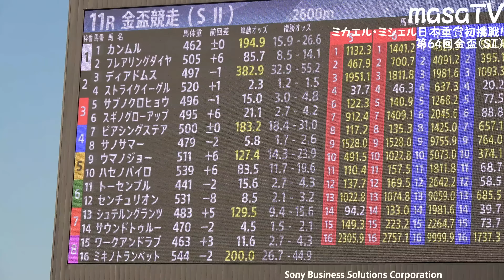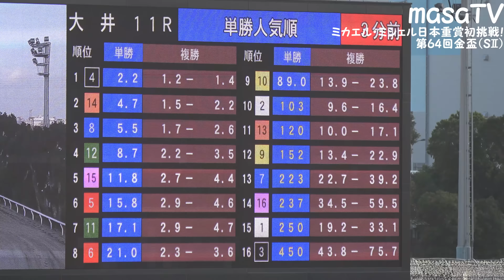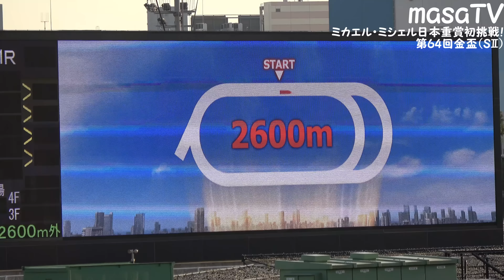【４Ｋ現地撮影】ミカエル・ミシェル騎手日本重賞初挑戦！第６４回金盃（ＳⅡ）センチュリオン１１着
ミカエル・ミシェル騎手が日本の重賞に初挑戦！
11着と残念な結果に終わりましたがこれからも挑戦してもらいたいです